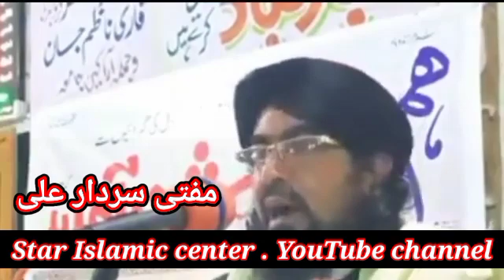Result 2021 Mufti Sardar Ali Haqqani sahab new bayan / تعلیم کے بارے میں مفتی صاحب کا حوبصورت بیان